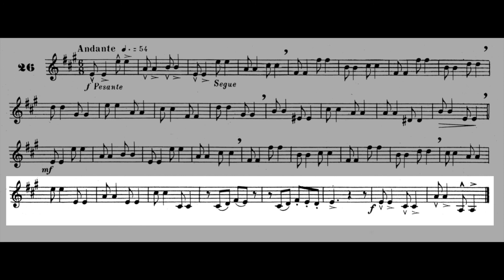Maxime-Alphonse I nº 26 Andante. Horn & Piano